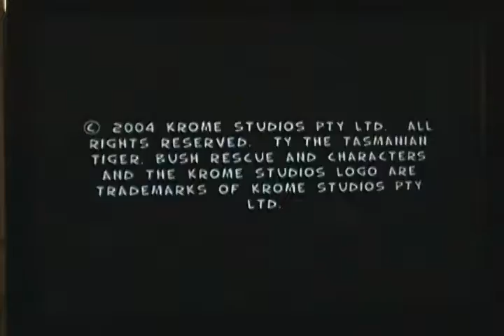Let's try to play Ty 2 part 1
P1ggy tries to play this, while Cloud loses her mind